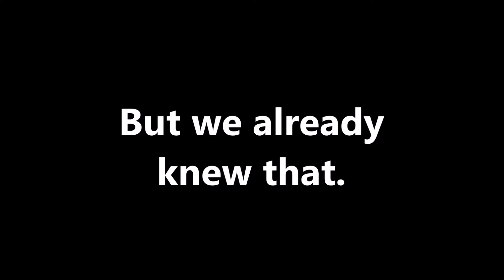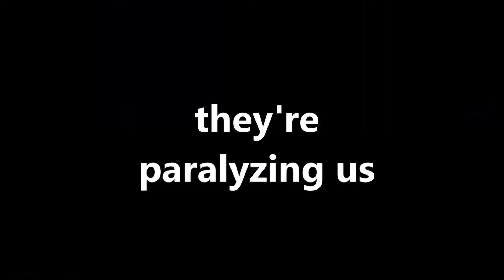MUST WATCH | Zlatan Ibrahimović is Illuminati!! PROOF EXISTS